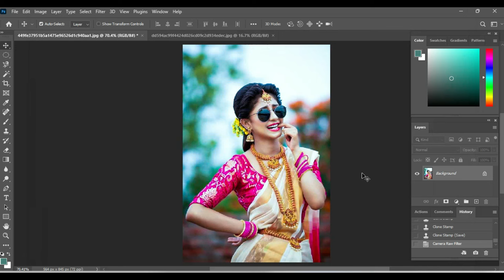How To edit raw pictures in photoshop | Photo Editing | New Editing | Background Change Photoshop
How To edit raw pictures in photoshop
Photo Editing
New Editing
Background Change Photoshop
HDR Camera Raw Trick Green Tone Photo Editing Tutorial
Trending HDR video
HDR photo editing
photo editing